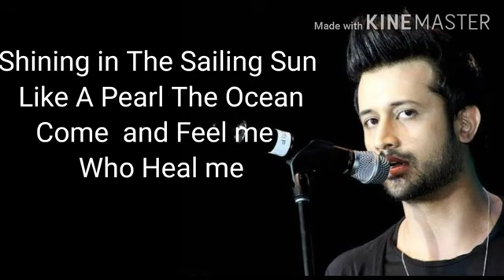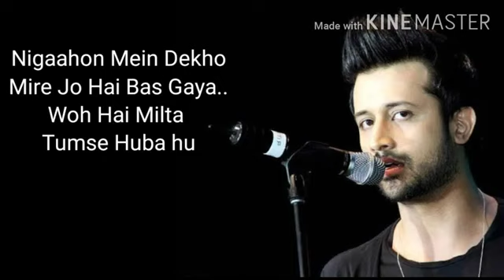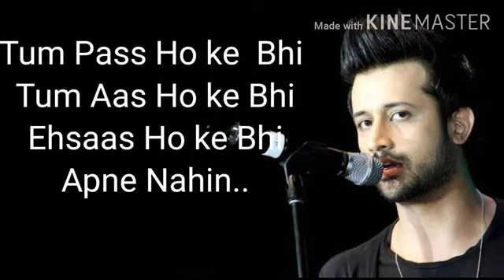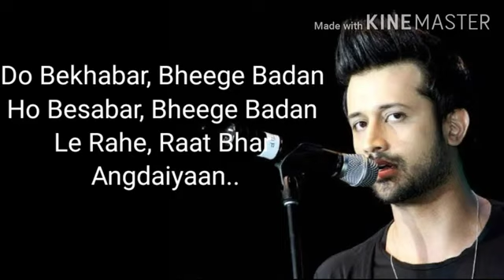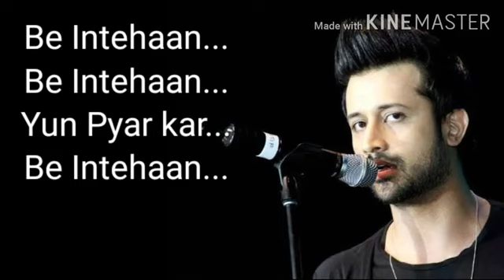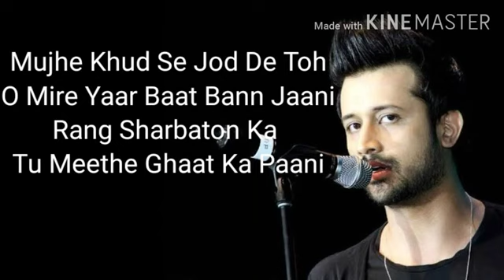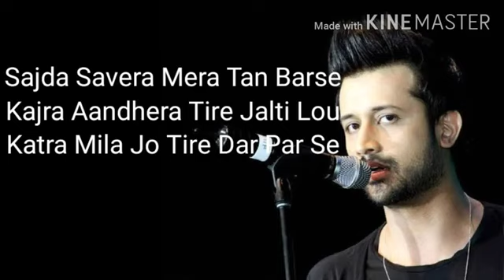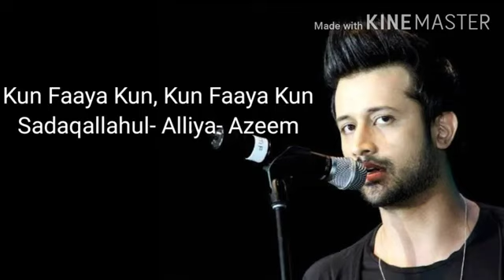atif aslam hit song in lyrics